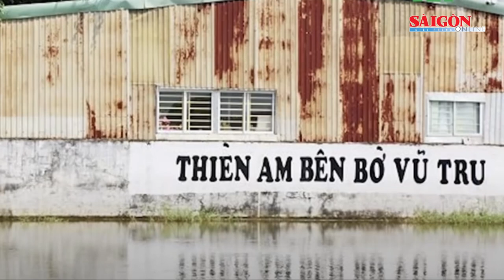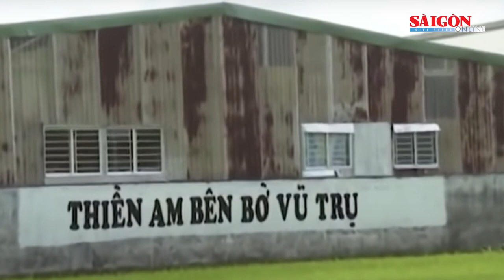Mở lại phiên tòa xét xử sơ thẩm ông Lê Tùng Vân và đồng phạm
Sáng 20-7, sau 3 tuần tạm hoãn, Tòa án nhân dân huyện Đức Hòa, tỉnh Long An đã mở lại phiên tòa xét xử sơ thẩm ông Lê Tùng Vân và các đồng phạm liên quan đến vụ án xảy ra tại Tịnh thất Bồng Lai.